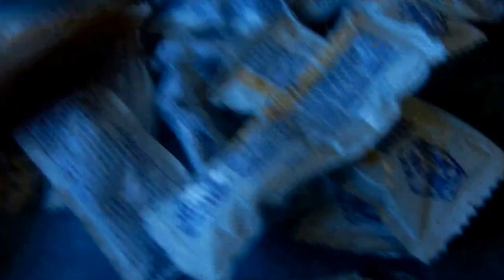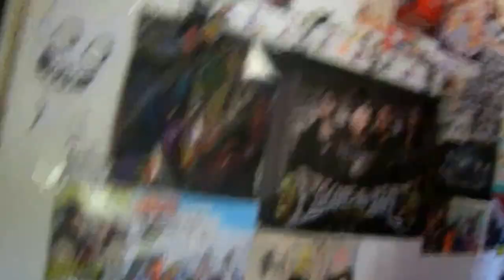Vlog #2 (JAM visits The Castle of White)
We are a classy bunch.
From 9/20/13.

Follow me on other accounts! :)